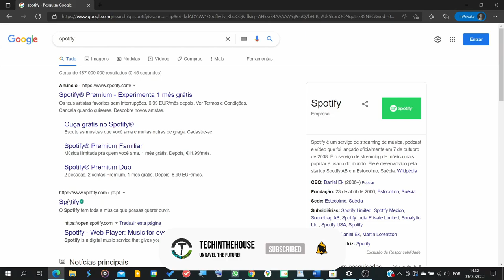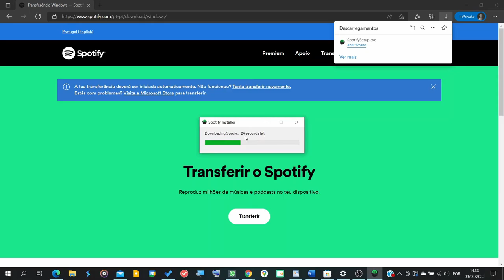Spotify can’t play this right now [SOLVED] (If you have the file on your computer you can import it)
Do you get an error message when you try to play a song or playlist? This is a quick guide on how to solve this issue. This is probably happening because you have the Microsoft Store version of Spotify.

Windows 10 Tutorials

📝Topics:
Why does Spotify say Spotify can't play this right now if you have the file on your computer you can import it?
How do you fix Spotify can't play this right now if you have the file you can import it?
Why does my Spotify say it can't play the current song?
How to Fix "Spotify Can't Play this Right Now" (2020)
8 Solutions to Fix Spotify Can't Play This Right Now